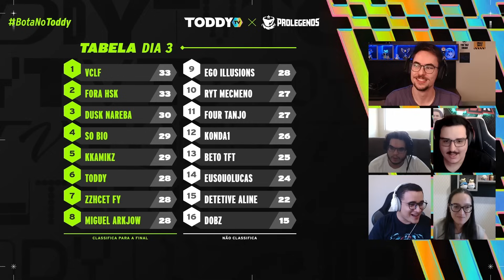PARTIDA HISTÓRICA ME LEVOU PRA FINAL DO CAMPEONATO BRASILEIRO DE TFT!!!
"Casters"

Blitz ajuda você a escolher as melhores composições e itens em tempo real! Baixe o aplicativo Blitz hoje

Artist's Name: MONDAYS FEAT. MELKER
Title of Music: Perfect